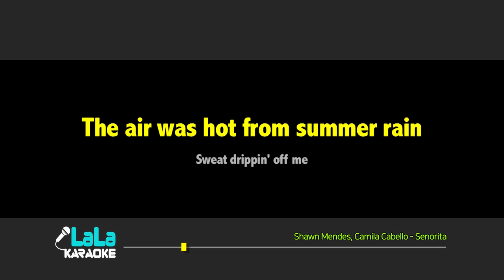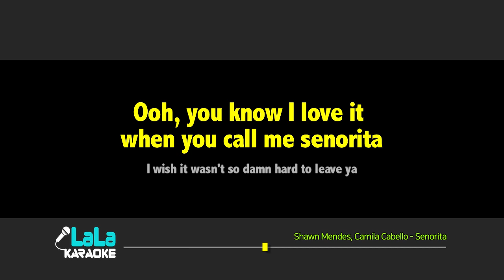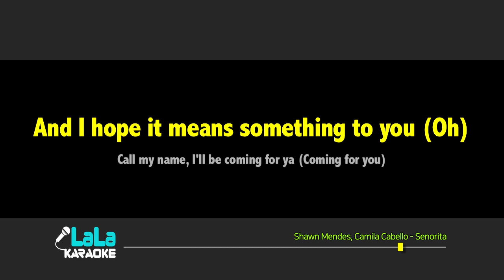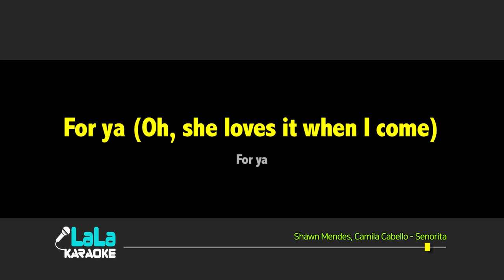Shawn Mendes, Camila Cabello - Señorita (반키,-1Key) / LaLa Karaoke 노래방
Shawn Mendes, Camila Cabello - Señorita  노래방 (karaoke)
LaLa Karaoke Offiicial - Youtube

You can use the YouTube cover song.
Please leave a comment when using.

Shawn Mendes, Camila Cabello - Señorita  Karaoke (Instrumental)